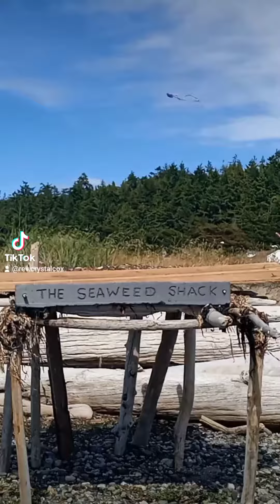Don't worry be Happy. if Google sensors this just imagine your own song to it